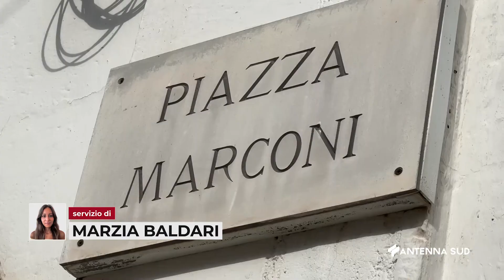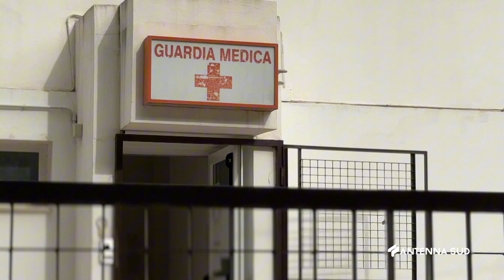21 AGOSTO 2024 MARUGGIO TA DOTTORESSA AGGREDITA, LA SOLIDARIETÀ DAL MONDO DELLA SANITÀ